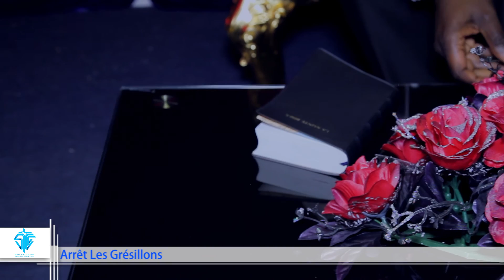LES SIGNES D'UNE VIE CONTRÔLÉE PAR SATAN avec LE PASTEUR SOLEIL KOMISA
Eglise : Splendeur Centre Chrétien